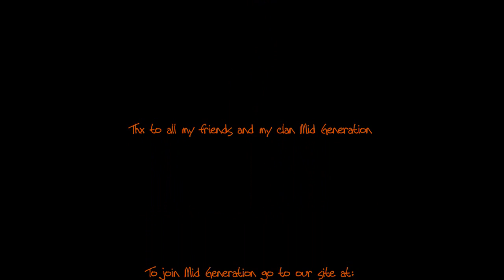Eth 1z mg :: Runescape PVP/ BH Vid 1 :: 1 Def Pure Pking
Eth 1z mg said:
Hey guys I'm currently uploading the vid in filefront so be sure to watch it there with the audio.

1 Pure Devil, Evilsexc, Dizzy Mauler, I Shonomercy, E4t F0od Nub, Im Easy Xp, Iminsan3, Pure insan3, and Xoxofuryxoxo.
bloodhoun34 hiei the pk lexmark78 new runescape Pvp New Bounty Hunter Corrupt Dragon Battle Axe Pking Pure